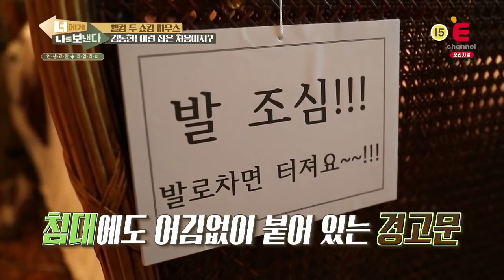[너에게 나를 보낸다] 황재근의 옷 입자 순식간의 패션리더 되는 김동현ㅋㅋ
우리 스턴건 행님
멘탈 붕괴 직전ㅠㅠ